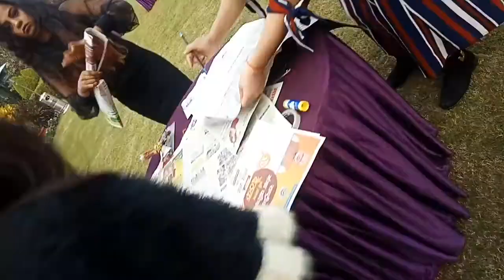Making dress with newspaper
New year party fun activity. my personal video